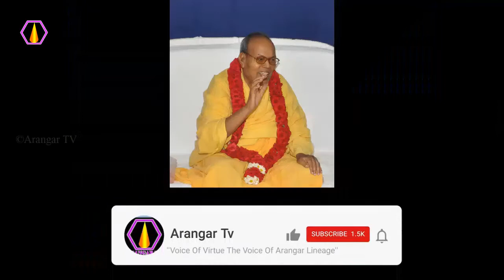நன்மை எப்படி நடக்கும்? - |அரங்கர் டிவி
அருட்பா படித்தால் என்ன நன்மைகள்? - அரங்கர் டிவி